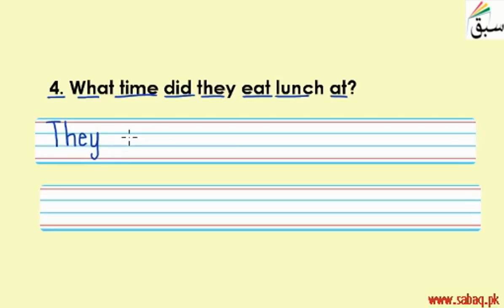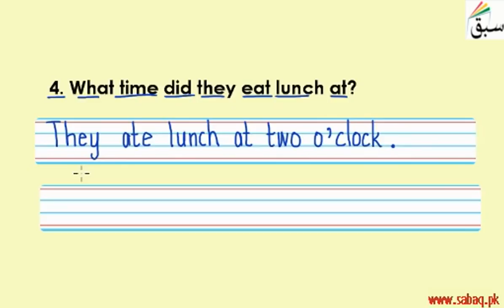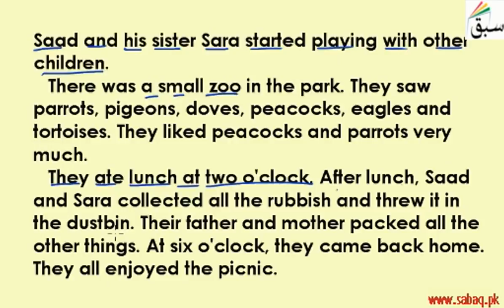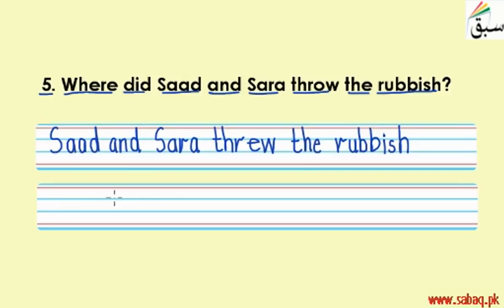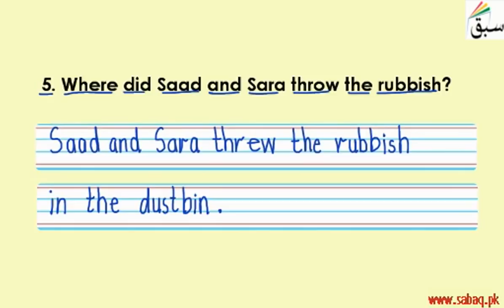More on Picnic-Passage, English Lecture | Sabaq.pk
Picnic-Passage  (reading, explanation, activities) Part 3
This video is about: More on Picnic-Passage. Practice tests and free video lectures for Physics, Chemistry, Biology, Math’s, Computer Science, English & more subjects are also available at Sabaq.pk. So, subscribe to Sabaq.pk/Sabaq Foundation now and get high marks in your exams.

CLASSES WE COVER AT SABAQ.PK / SABAQ FOUNDATION:

1. KG
2. Class 1
3. Class 2
4. Class 3
5. Class 4
6. Class 5
7. Class 6
8. Class 7
9. Class 8
10. Class 9
11. Class 10
12. Class 11
13. Class 12
14. Class 13
15. Class 14
16. MCAT
17. ECAT
18. CSS

BOARDS WE COVER AT SABAQ.PK / SABAQ FOUNDATION:

1. FBISE
2. Sindh Board
3. KP Board
4. Balochistan Board
5. Cambridge

STUDY MATERIAL WE OFFER AT SABAQ.PK / SABAQ FOUNDATION:

1. Physics Lectures
2. Chemistry Lectures
3. Mathematics Lectures
4. Biology Lectures
5. English Lectures
6. General Science Lectures
7. Computer Science Lectures
8. General Math Lectures
9. Accounting Lectures
10. Statistics Lectures
11. Advance Accounting Lectures
12. Cost Accounting Lectures
13. Practice Tests
14. Physics Practical
15. Chemistry Practical